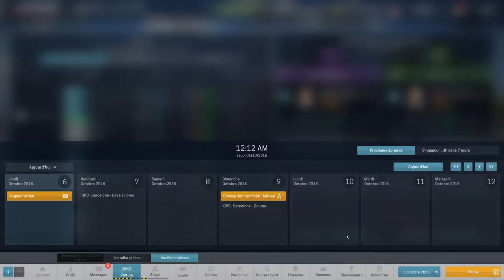[FR-PC-HD] MotorSport Manager - Ep35 - Hey vlà les points!